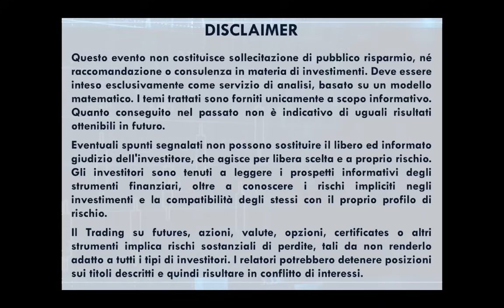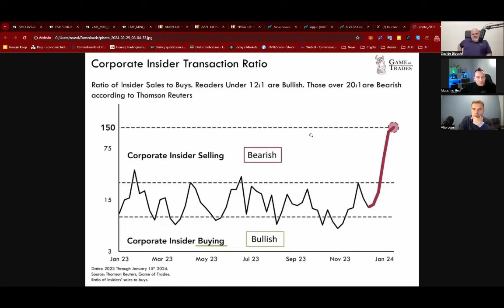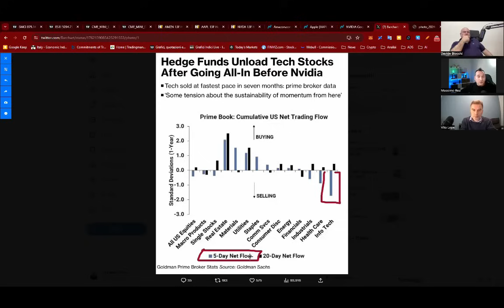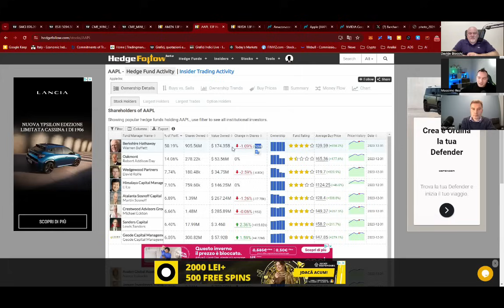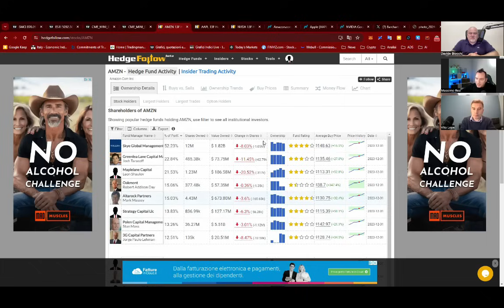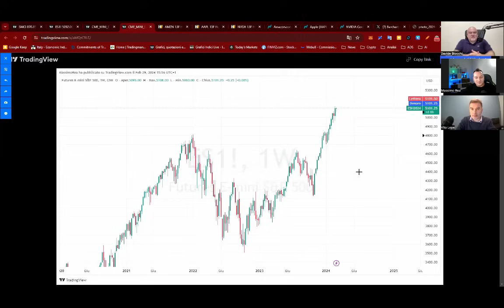BOLLA AI IN PROGRESS, A CHE PUNTO SIAMO? PUNTATA 2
E' evidente che i mercati finanziari siano in una fase di euforia, galvanizzati anche dalle prospettive di crescita garantite dallo sviluppo dell'intelligenza artficiale. In queste occasioni i mercati tendono a formare delle bolle speculative. A che punto siamo? Chiacchierata con @DavideBiocchi e @massimorea-wmtradingmanagement

SCENARI MACRO
1) I principi per affrontare il nuovo ordine mondiale. Dal trionfo alla caduta delle nazioni di Ray Dalio
3) Inside of money. Top Hedge Fund Traders on Profiting in a Global Market

PSICOLOGIA
3) The Psicology of money: Timeless lesson on wealth, greed and happiness di Morgan Housel
4) Un milione di euro per mia figlia di Pietro Di Lorenzo
ANALISI TECNICA
ANALISI INTERMARKET
7) Intermarket Analysis: Profiting from Global Market Relationships di John Murphy
8) Intermarket Analysis and Investing: Integrating Economic, Fundamental, and Technical Trends di Michael Gayed
9) La ruota dei mercati finanziari (Investire con l'analisi intermarket, tecnica e fondamentale) di Forni Andrea e Malandra Massimiliano
OPZIONI FINANZIARIE